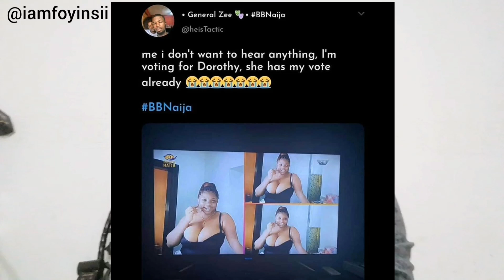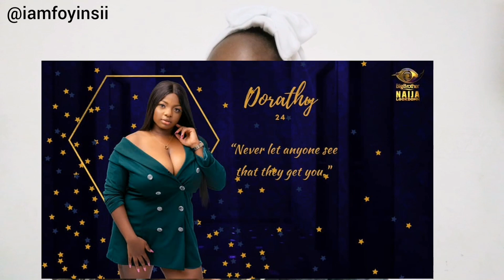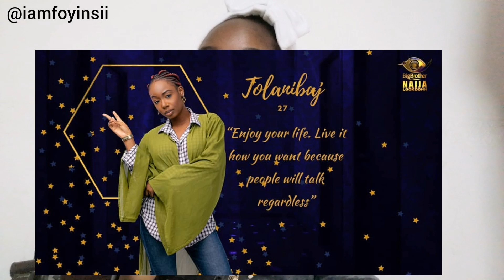Bbnaija2020 |DAY 1 BIG BROTHER NAIJA SEASON 5 HIGHLIGHTS |OZO IN LOVE WITH DORATHY? NENGI WANT OZO?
DAY 1 BIG BROTHER NAIJA SEASON 5 |OZO IN LOVE WITH DORATHY? |NENGI LIKE OZO?

E L I Z A B E T H F O Y I N S I I
My name is Elizabeth Foyinsii, a Nigerian  Saudi Arabia Based YouTuber and am your favourite Content creator and gist Partner🤪 Let's say I love AMEBO (Gossip)😂😂 My channel is where i express myself.
I also make HAIR, RELATIONSHIP AND MOVIES REVIEWd & REACTION Videos to help inspire and Entertain YOU!

I hope you enjoy my content and I look forward to all your suggestions because I sure do not know all.